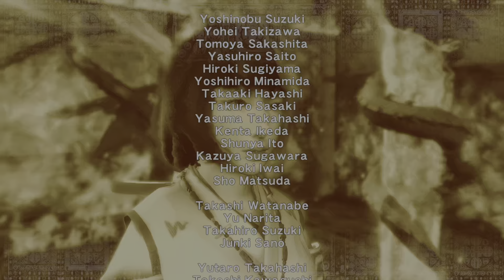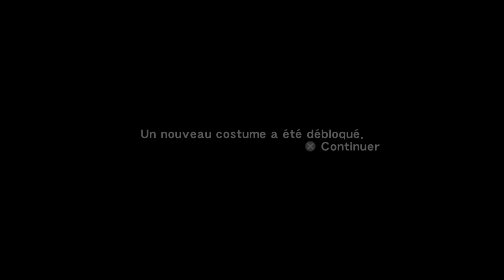NINJA GAIDEN MASTER COLLECTION : LET'S PLAY NGΣ | CHAPITRE 19 : NORMAL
Salut tout le monde , c'est Miryu83 et j'ai le plaisir de vous retrouver sur Ninja Gaiden Master Collection en compagnie de Light. Voici aujourd'hui le let's play du chapitre 19 en mode normal de Ninja Gaiden Sigma. Mon pote étant chez moi et n'ayant pas encore mon écran 4K, il se peut que la qualité audio et visuelle ne soit pas top, si c'est le cas j'en suis désolé, ça devrait s'arranger d'ici les prochains jours.

N'hésitez pas à mettre un j'aime si vous avez aimé la vidéo et n'hésitez pas à mettre un commentaire si vous avez des questions à nous poser.